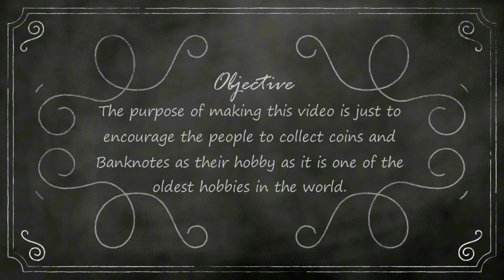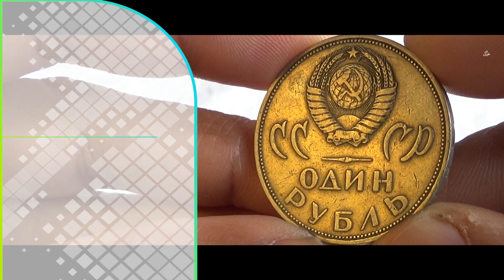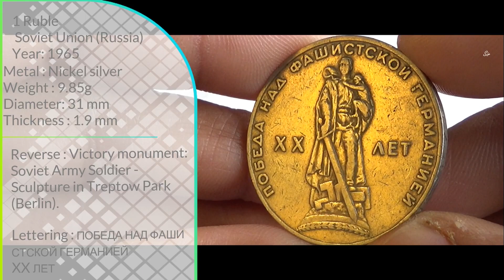1 Ruble (20th Anniversary of the Victory in Great Patriotic War) Soviet Union Russia 1965